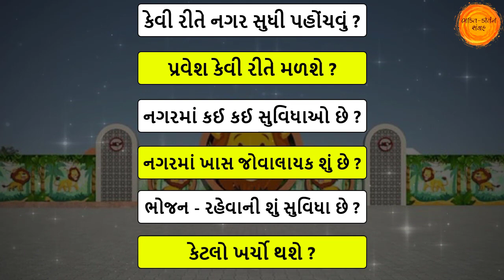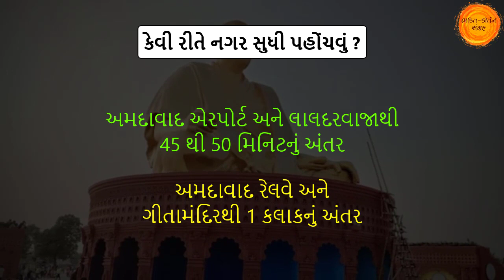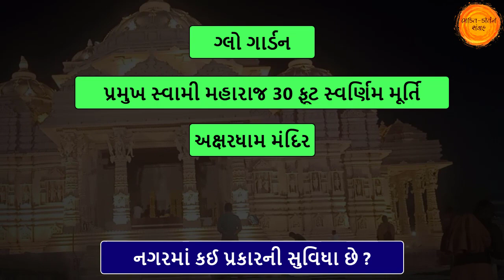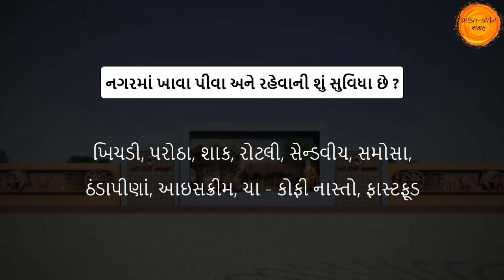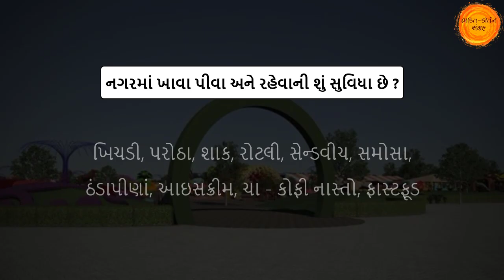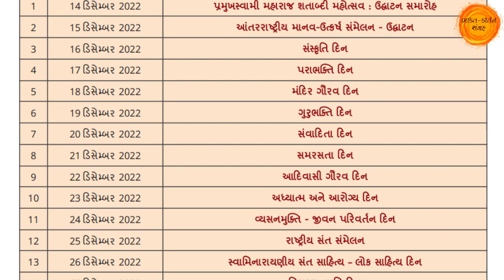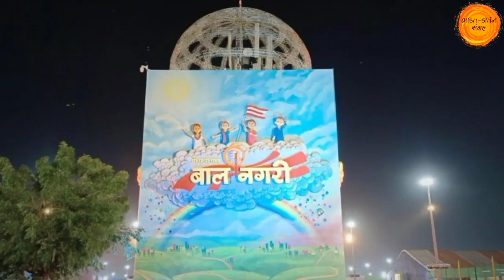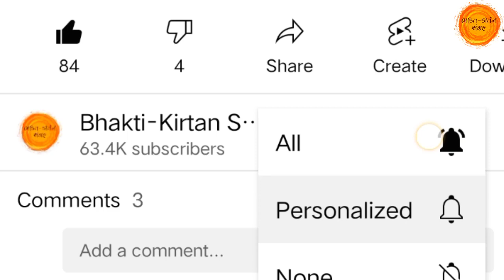પ્રમુખ સ્વામી શતાબ્દી મહોત્સવમાં જતાં પહેલા આ વિડિયો જુઓ ! Pramukh swami maharaj shatabdi mahotsav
સૌ પ્રથમ આપ સૌને અમારી ચેનલના જય સ્વામિનારાયણ 🙏
તો આજના આ વિડિયોમાં આપણે 14 ડિસેમ્બરથી શરૂ થનાર પ્રમુખ સ્વામી શતાબ્દી મહોત્સવ વિષે થોડું જાણીશું કે આ પ્રમુખ સ્વામી નગરમાં શું સુવિધા છે, જમવા રહેવાનું કેવી રીતે છે, આ નગર સુધી કેવી રીતે પહોંચી શકાય અને અંદાજે કેટલો ખર્ચો થસે તેની સંપૂર્ણ વિગત જણાવીશ।

તો આશા છે કે આપ સૌને અમારો આ વિડીયો પસંદ આવશે તો વિડિયોને LIKE કરી તમારા મિત્રોને SHARE કરજો કે જેથી તેઓને પણ આ સંપૂર્ણ માહિતી મળે અને આપ અમારી ચેનલમાં નવા હોય તો SUBSCRIBE કરવાનું ભૂલતા નહિ કે જેથી આપ સૌને અમારા આવા જ અવનવા વિડીયો મળતા રહે. જય સ્વામિનારાયણ 🙏🌹

પ્રમુખ સ્વામી શતાબ્દી મહોત્સવમાં જતાં પહેલા આ વિડિયો જોઈ લેજો ! Pramukh swami shatabdi mahotsav 2022

pramukh swami nagar
pramukh swami shatabdi mahotsav 2022
pramukh shatabdi mahotsav
pramukh swami shatabdi mahotsav live
pramukh swami shatabdi mahotsav ahmedabad
pramukh swami nagar ahmedabad
pramukh swami
પ્રમુખ સ્વામી નગર
પ્રમુખ સ્વામી શતાબ્દી મહોત્સવ
પ્રમુખ સ્વામી નગર અમદાવાદ
psm 100 yrs
psm100 yrs
psm 100
psm 100 years mahotsav
pramukh swami nagar live
pramukh swami shatabdi mahotsav date
પ્રમુખ સ્વામી નગર 2022
pramukh swami 100 mahotsav live
pramukh svami shatabdi mahotsav
jay swaminarayan
swaminarayan
pramukh swami shatabdi mahotsav news
pramukh swami nagar 2022
ahmedabad pramukh swami nagar
ahmedabad pramukh swami shatabdi mahotsav
amdavad pramukh swami nagar
અમદાવાદ પ્રમુખ સ્વામી નગર
અમદાવાદ પ્રમુખ સ્વામી શતાબ્દી મહોત્સવ